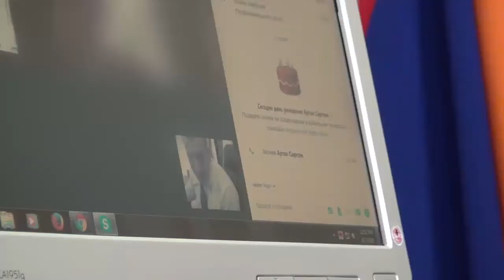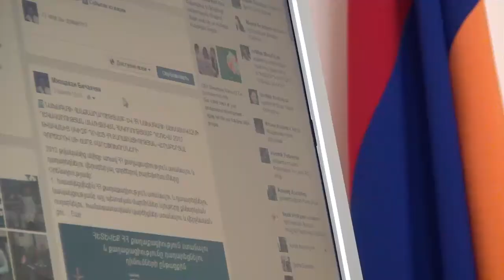Ոստիկանությունում կայացավ Skype-ի միջոցով հերթական ուղիղ կապը մեր հայրենակիցների հետ